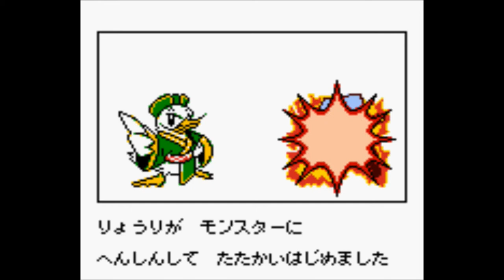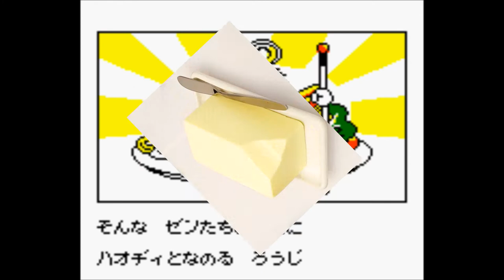Lets Play Bistro Recipes - EP.1 the RAW basics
After almost a year away I am back and redoing this game! this time im going to complete it! Join me on my quest to save my father and be the number one battle chef ever!